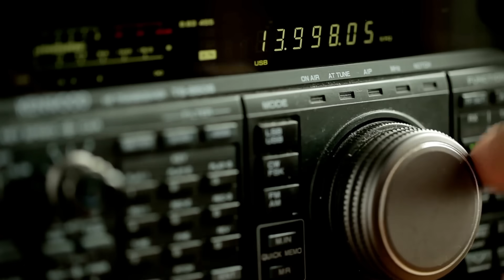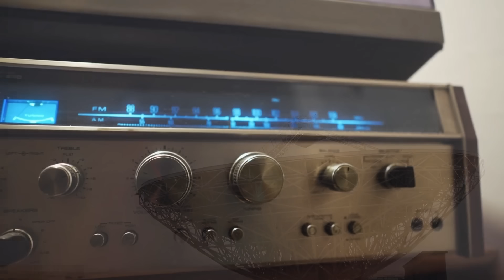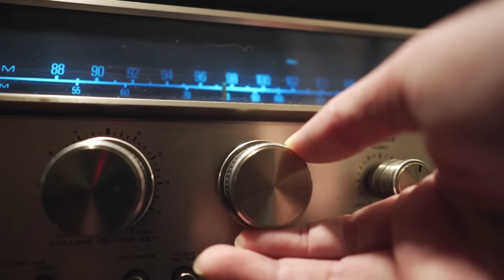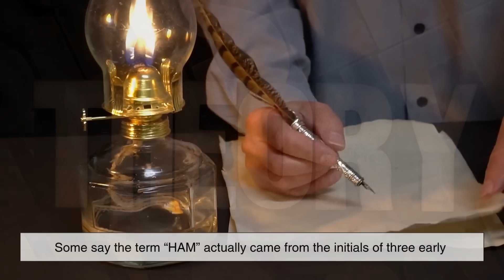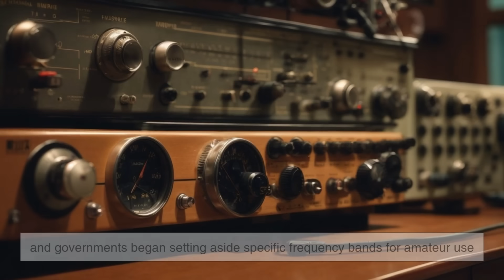Why Do They Call It “HAM” Radio?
Ever wondered where the strange name “ham radio” came from? In this video, we uncover the surprising history behind amateur radio’s most famous nickname — from early 1900s wireless pioneers to the legends that shaped its meaning. Whether you’re a seasoned operator or just curious about the origins of communication technology, this story will tune you into a fascinating chapter of radio history.

⏱️ Timestamps:
0:03 – Introduction: What is “ham” radio?
0:58 – The early days of radio experimentation
1:49 – When amateurs ruled the airwaves
2:39 – The origin of the word “ham” — slang or legend?
3:33 – The Harvard “HAM” station story: fact or myth?
4:27 – From insult to pride: how “ham” became honorable
5:03 – The rise of organized amateur radio worldwide
5:33 – Ham radio in war and disaster communication
6:52 – How ham radio thrives in the digital age
6:39 – What “ham” really means today
7:20 – Closing thoughts: The spirit of amateur radio